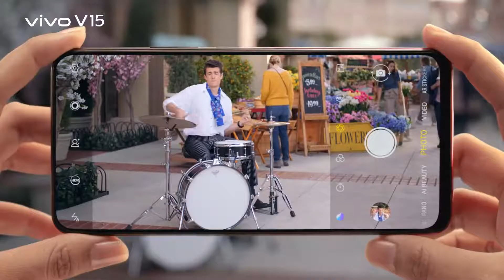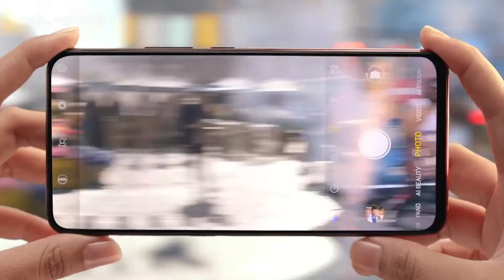Iklan Vivo V15 Wide Angle